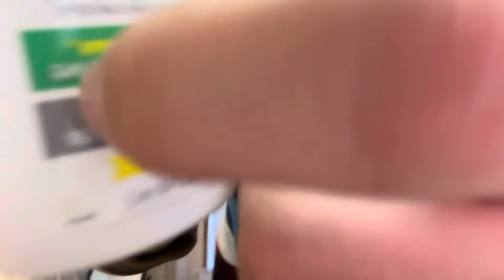Moderately fast and aggressive ASMR assortment 🤭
Now that we have the almighty ​⁠​⁠@ComeToRestASMR  I don’t know how I feel about calling my videos, fast and aggressive🤭🤭

But nevertheless, I shall still follow my heart 🤘🏽🥸🤘🏽

I hope you are all having a lovely start to your year and that we only go up from here 🚀much love from me to you Homie ⚔️🫶🏽

Here’s an extra link if you want  see more from me

This video is intended for sleep

TIKTOKS🔥🔥

Mine 😄

LofiluvASMR

Tiptoe Tingles ASMR

Patty ASMR

Go check out these talented and sweet people  if you love ASMR and a lovely personality

              LOFILUVASMR

              TIPTOETINGLES ASMR

              RAFFYTAPHY ASMR

              PATTY ASMR

              ANO ASMR

           MARNO ASMR

             SEB ASMR